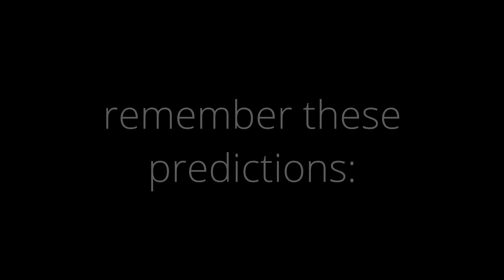the boys react to steve in smash ultimate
i am so god damn happy

those predictions we made at the end are never going to come true LMFAO